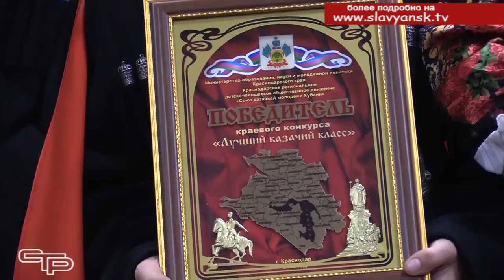Добрые традиции и живое творчество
В России в настоящее время более трех тысяч трехсот школ с кадетскими или казачьими классами. Больше всего таких учреждений - свыше трети от общего числа - в Краснодарском крае. Каждый год кубанские казачьи классы занимают призовые места или побеждают во Всероссийском смотре-конкурсе. И на Кубани  большой популярностью пользуется конкурс на лучший казачий класс